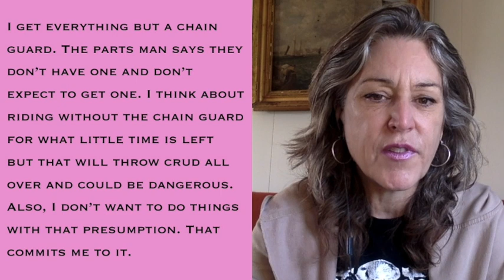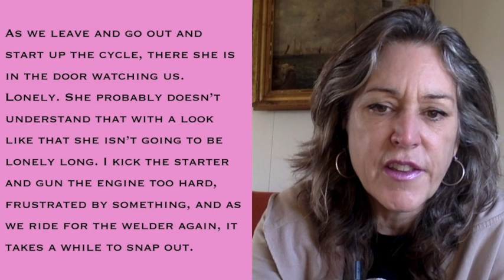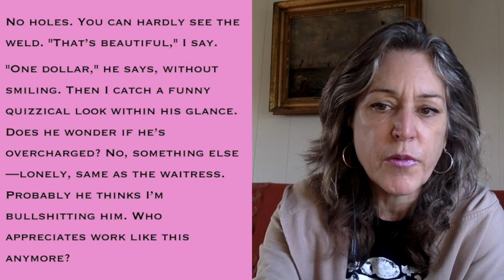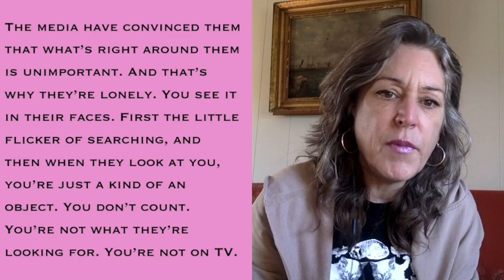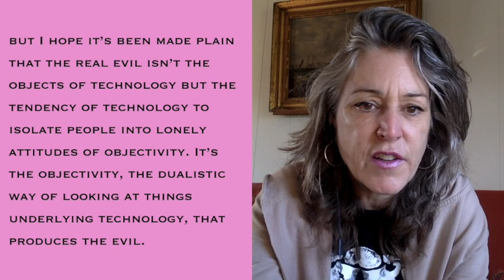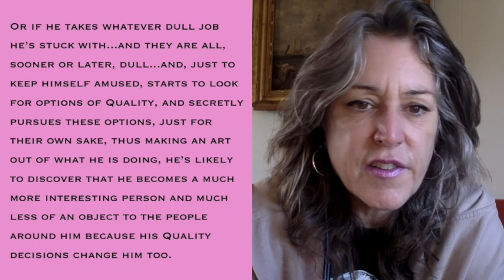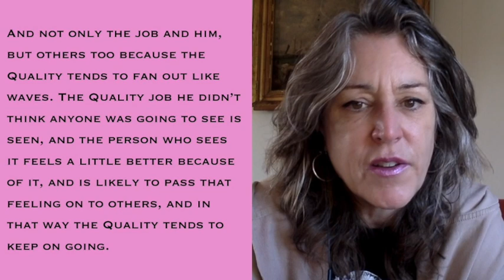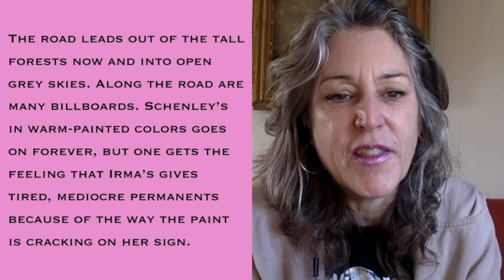Reading Zen and the Art of Motorcycle Maintenance - Chapter 29, Part 1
Part one has some practical applications, studies loneliness, and gives a solution to world problems.